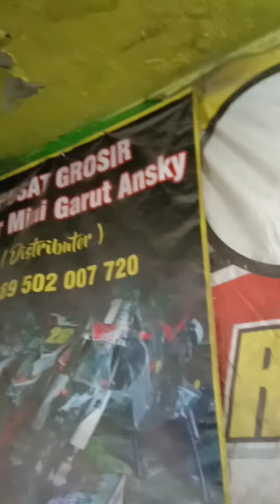Trail Anak SOULD OUT lagi ke Leuwigoong Garut //WA 089502007720